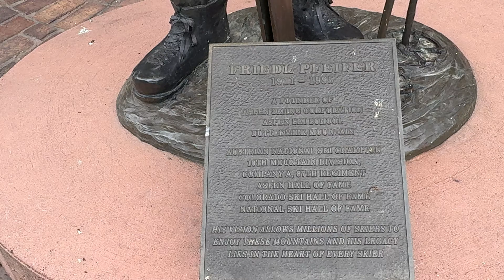Walking along Dean Street | Aspen, CO | 6-21-24